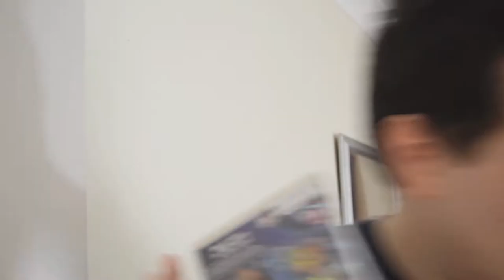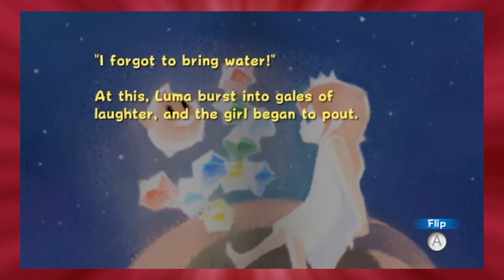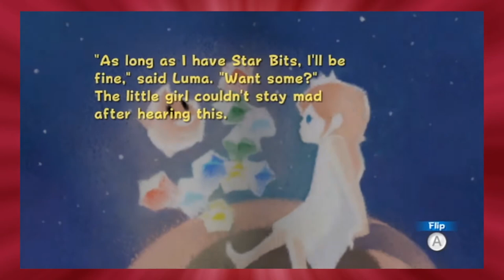Super Mario Galaxy - Unlikely Review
Where have I been? I would say in another castle but I'm pretty sure that would be inaccurate given the circumstances. Nevertheless I am back with a fresh helping of review goodness. Super Mario Galaxy, probably the most iconic game on the Nintendo Wii and it's about time I got to this one.

I like Bowser.